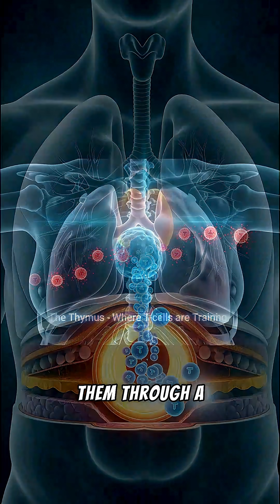The Hidden Cops in Your Body That Stop Autoimmune Attacks — Nobel Prize Explained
Ever wondered how your body knows not to attack itself? 🤔 Scientists just won the Nobel Prize in Physiology or Medicine for uncovering the secret behind your immune system’s “self-control.”

Your immune system is full of T-cells, each with a unique receptor that helps identify infections. But with millions of different T-cells, how does your body know which ones are safe and which ones are dangerous?

It turns out your thymus acts as a brutal training camp, eliminating T-cells that react to healthy cells. But that’s not the whole story…

New research revealed a special type of regulatory T-cell that acts like a cop, keeping rogue T-cells in check. This breakthrough has already opened doors to new treatments for cancers and autoimmune diseases.